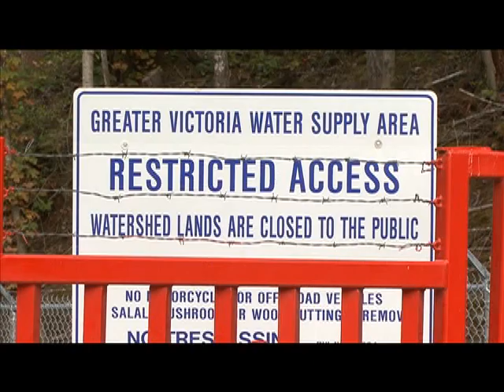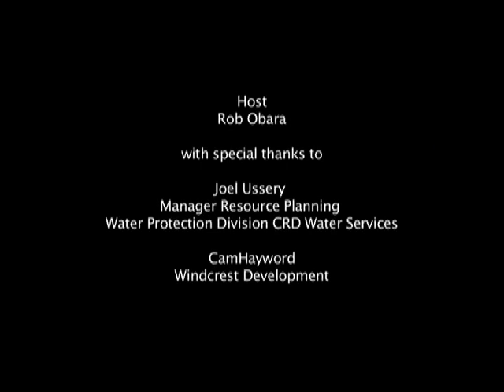Water and Watersheds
This video accompanies lesson 1 of the CRD's Water In Our Community grade 8-12 learning resource.  Water and Watersheds looks at where our tap water comes from: the Greater Victoria Water Supply Area. Viewewrs are taken to the watershed in the Sooke hills and Sooke Lake Reservoir.  They are shown the physical features of this area and the local water cycle is described.  They visit with a CRD watershed specialist who point out and explains various species that depend on this area for their habitat; and how a healthy watershed acts as a natural filter or "clean water factory" for our water.  The video also describes the uses of forest species such as red cedar by coastal First Nations.